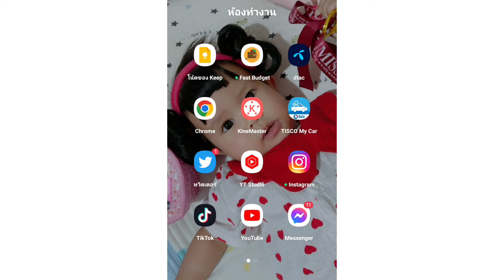ลบคลิปวีดีโอในช่องยูทูป ง่ายๆด้วยมือถือ 2022